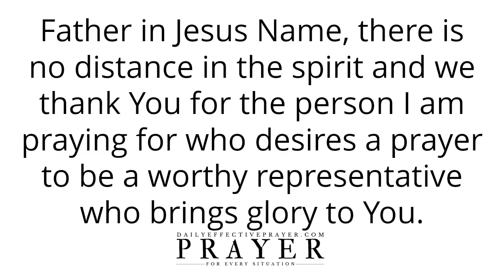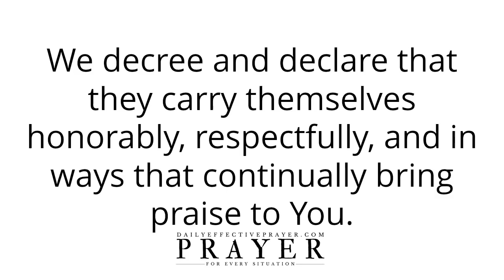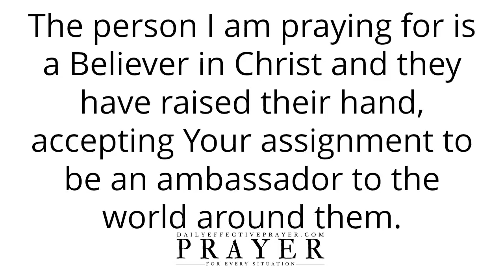Prayer To Be a Worthy Representative Who Brings Glory To God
Christian Prayer To Be a Worthy Representative Who Brings Glory To God

Speak it daily or listen to this video over and over again and allow the Word of God concerning this powerful prayer to be a witness for Jesus Christ and glorify God to reach deep into your spirit.

Christian Prayer For Evangelism and To Glorify God